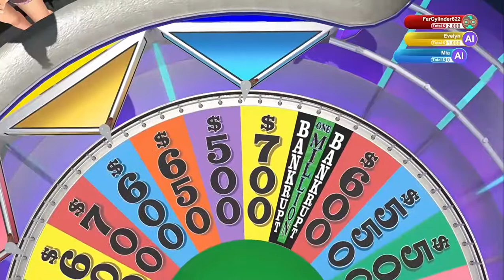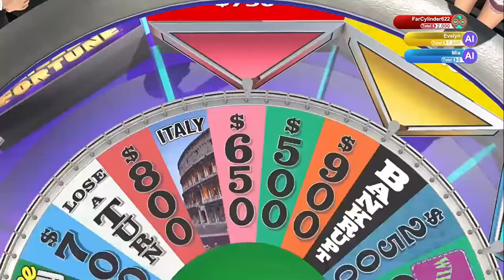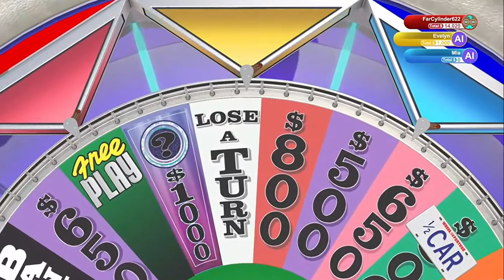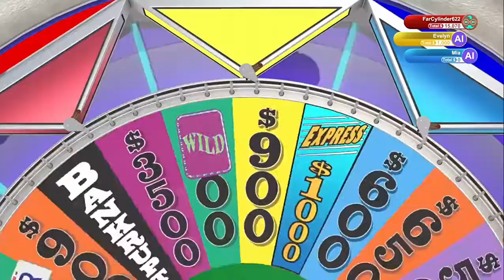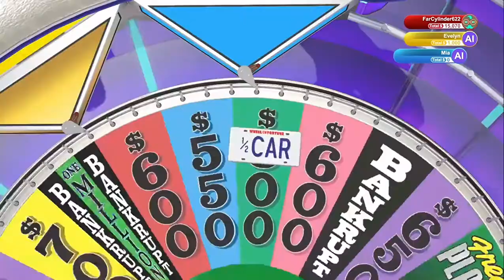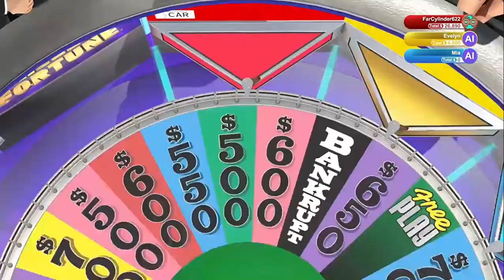Wheel of Fortune Xbox One S1 E25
National Parks Week Day 2